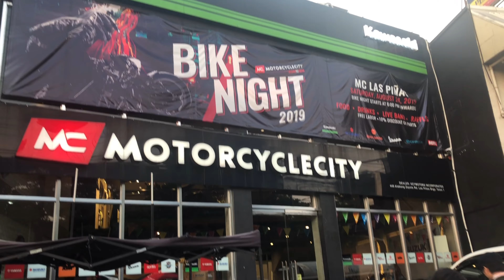BOUGHT YAMAHA NMAX 155 ABS IN CASH AT MOTORCYLE CITY | MY FIRST IMPRESSION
What's up mga ka-gulong!

Welcome back sa ating youtube channel. Samahan nyo ako sa pagbili ng aking kauna-unahang motor. Bakit nga ba ako nag NMAX? First ride, first impression.

Salamat sa pagsuporta mga ka-gulong!

Ride safe and God speed 👊🏻